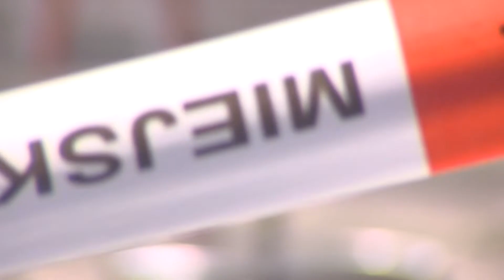Posiłek dla bezdomnych